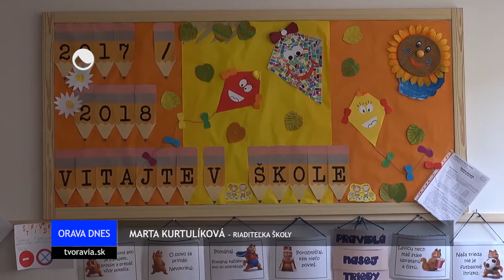ŠKOLSKÉ BRÁNY SA OPÄŤ OTVORILI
VOĽNÝ ČAS A ODDYCH VYMENILI ZA POVINNOSTI A KNIHY. PO LETNÝCH PRÁZDNINÁCH DETI NA CELOM SLOVENSKU OPÄŤ ZASADLI DO ŠKOLSKÝCH LAVÍC. DO CIRKEVNEJ ZÁKLADNEJ ŠKOLY SV.GORAZDA V NÁMESTOVE NASTÚPILO 323     ŽIAKOV. ZAČIATOK ŠKOLSKÉHO ROKA TU SPOJILI AJ S OTVORENÍM NOVÝCH UČEBNÝCH PRIESTOROV.

ŽIACI SA SPOLU S UČITEĽMI  A MNOHÝMI VERIACIMI STRETLI NA SVÄTEJ OMŠI. SPOLOČNE PROSILI O BOŽIE MILOSTI V NOVOM ŠKOLSKOM ROKU.

SVOJE PRVÉ ŠLABIKÁRE SI ODNIESLO Z DVOCH TRIED AJ 32 PRVÁKOV.

POČAS LETNÝCH PRÁZDNIN ŠKOLA ZREKONŠTRUOVALA AJ NOVÉ PRIESTORY VO VEDĽAJŠEJ BUDOVE. PRIBUDLO TAK VYŠE DVESTO METROV ŠTVORCOVÝCH.

NA HORNEJ ORAVE SÚ TRI CIRKEVNÉ ZÁKLADNÉ ŠKOLY - V NÁMESTOVE, V SIHELNOM A V TRSTENEJ. NAVŠTEVUJE ICH VYŠE 950 DETÍ.